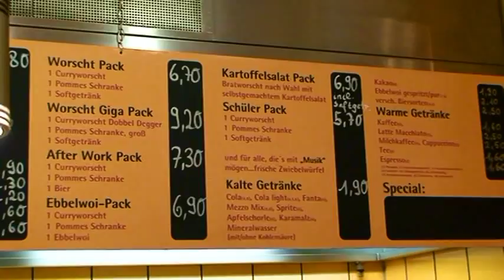The Worschst and Best Hotdogs in Germany!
Worscht/hotdogs, have never had it so good in Germany!

When in Frankfurt - look this place up; The Worschst Company - for a quick snack while out and about. that is, if you're not a vegetarian. LOL! In that case, the beginning of this video's footage is probably the only thing you'll like to check out pertaining to this upload. Nonetheless, Worschst is a Hessen/Frankfurt dialect for saying Wurschst, which is hotdog in German.

Recorded in Frankfurt, Sachsenhausen-South, and by the Zoo area.